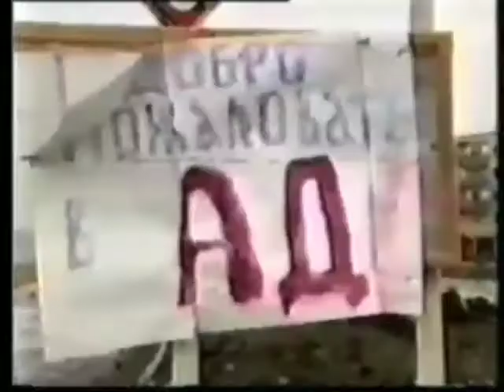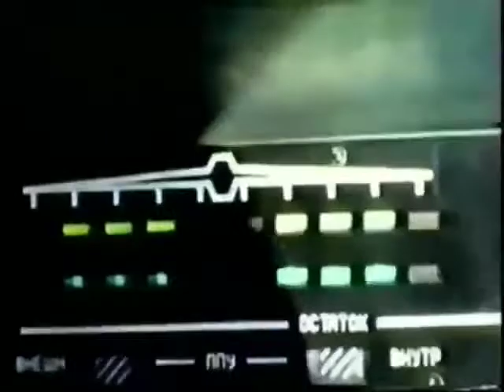Lubeh - Atas! (Chechen War Reupload)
I’ve had this video for years on my phone and don’t know were it came from originally for I saved it off of iFunny. I don’t own the music nor the original uploader for the combat footage from the Chechen war. ENJOY!